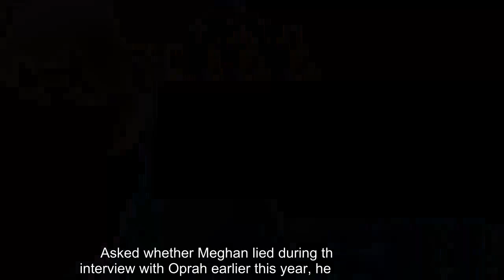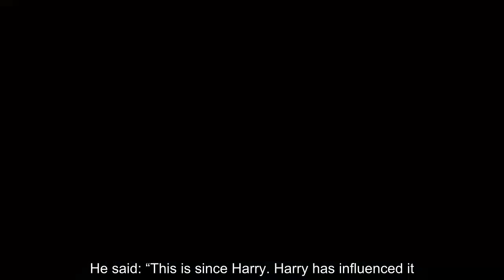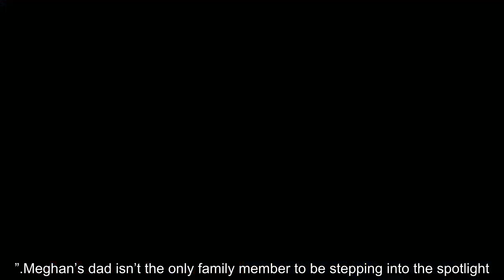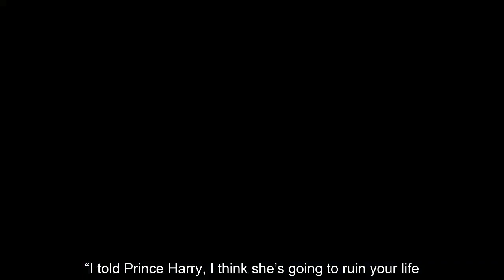Meghan Markle’s dad Thomas claims Harry has turned her into a ‘liar’